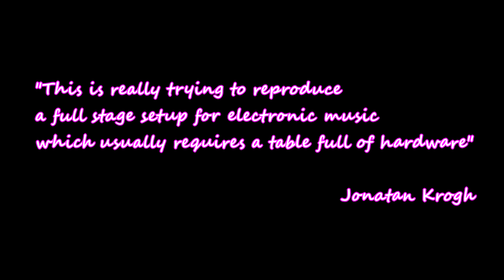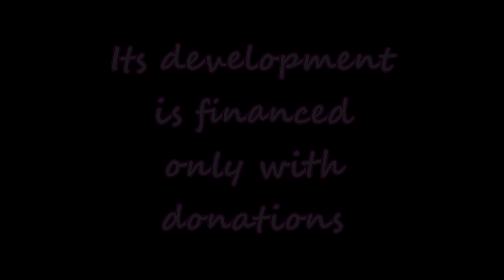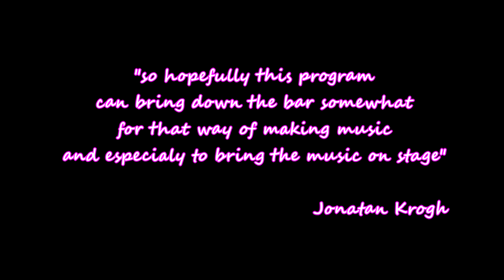CANTOR LOOPER ENGINE PC & MAC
Cantor is a free live looping software with:
- 8 tracks
- Powerful built in effect processing system
- Polyrhythmic synchronisation
- Sidechaining
- Scratching
- Unlimited Undo/Redo

Cantor is COMPLETELY FREE. Its development is financed only with donations.

"I think Live looping is amazing, as a way to perform, practice and produce. With this project i want to make a fully featured professional looping setup available to as many people as possible."